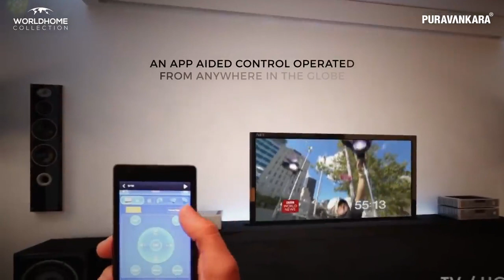Puravanakara Atmosphere | Lifestyle Virtual Video | For More Details Please click the link Below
Purvankara Atmosphere – Highlights
RERA Regn No : PRM/KA/RERA/1251/472/PR/190204/002350
Total Area(In Sq. Mt) : 51849 Sq.Mt | (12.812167 Acres )
No Of Families 1042 Families
Developer Address : PURAVANKARA LIMITED
130/1
ULSOOR ROAD, BENGALURU URBAN, KARNATAKA – 560042
Project Address : PURVA ATMOSPHERE, KHATA 479/95/1 THANISANDRA MAIN ROAD
K R PURAM HOBLI, YELAHANKA, BENGALURU URBAN

Puravankara Atmosphere – In Brief
Thoughtfully Planned along with sustainable Designs crafted with epitome of Excellence . This project was designed by the Icon recognized Architect Mr Hadi Therani . With Fully Automation experience the Master Piece is crafted with an aspect of fine living with an experience of Mansion.

Each and every Amenity Space is Curated to make an impeccable exceptional Experience and each Home imbibes technology that goes beyond Automation.

Exceptional Hallmarks :

9 Acres Open Space
Thoughtfully-designed for natural light and ventilation at every level
Centrally located near Manyata Tech Park, North Bangalore
Oxygenated Clubhouse Altura at 34th floor
Club-life Indulgences
One-of-a-kind Air Filtration Tower
Miyawaki Forest – Japanese tree plantation method
Adventure Zones
Intelligent homes with BluNex Technology

ENVISAGING THE HOMES
OF THE FUTURE.
6 TENETS THAT MAKE IT A WORLD-HOME

PARTNERING WITH THE BEST
Right from Internationally acclaimed architects, interior designers, landscape planners and brands of significance and salience are brought into the World Home, to make it a masterpiece.

INTEGRATED PLANNING
Every WorldHome Collection project will begin with an integrated planning process, where every aspect of fine living is foreseen, taking health, wellness, technology and indulgences into the consideration.

SUSTAINABILITY AND ENVIRONMENT CONSCIOUSNESS
Demarcated greens, oxygen emanating plants and sensory experiences go hand in hand with practices involving a sustainable environment.

EXPERIENCES BEYOND AMENITIES
Every amenity space is crafted keeping in mind the experience that it will deliver and thus planned with utmost care and perfection.

ELITE-LUXURY AND CRAFTSMANSHIP
Luxury is a matter of superior choices that should reflect in every walk of the project. A grand entrance, impeccable designs, branded fittings; floorings and finishes take the top-notch importance to mark a sense of arrival.

TECHNOLOGY FOR AN INTEGRATED LIVING
Much beyond home automation goes in designing a home that lives and breathes with you. Thus the best of globally acclaimed technology partners bring in evolved - integrated features and facilities.